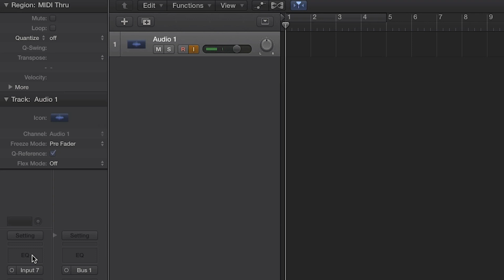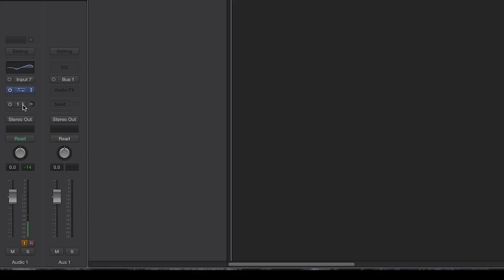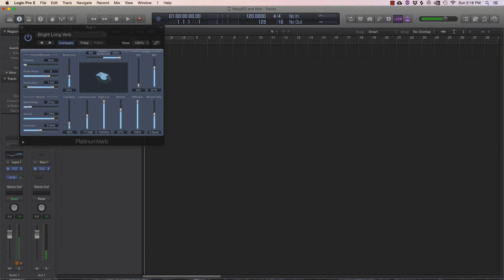Recording Vocals In Logic Pro - Hear Yourself Better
🎤🎶😎Pop and Urban artists: Here is just a little tutorial about how to approach EQ, just one tip, for recording. This mostly applies to Apple Garageband as well.

I'm gonna suggest just a couple of little tweaks that you might like on your vocal and get recording in as non technical a way as I can think of.

File this under EQ tips and recording vocals tips.

When making records I use  Logic Pro x, Ableton Live, and Pro Tools.